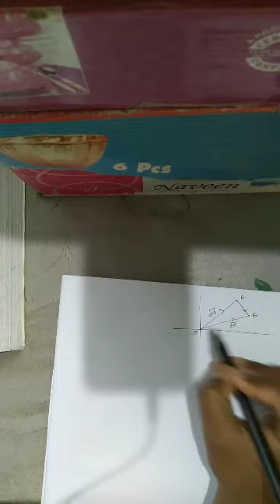Vector Algebra Chapter 1 class 1 (1/2)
HS Xii 2021 WB maths , Vector algebra